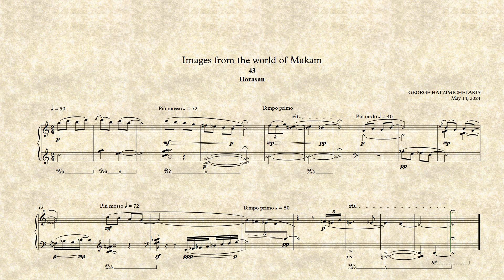Images from the world of Makam | for piano | 43. Horasan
George Hatzimichelakis - Images from the World of Makam | 43. Horasan.
This piece is part of a series of pieces for piano, which, as the title says, take us to the world of Makam music, the widespread type of tropical music that flourished in the East for centuries. It is addressed to those who, either as performers or as listeners, would like to take even a fleeting look at this world.

Γιώργος Χατζημιχελάκης - Εικόνες από τον κόσμο του Μακάμ | 43 Χορασάν.  .
Το κομμάτι αυτό είναι μέλος μιας σειράς κομματιών για πιάνο, τα οποία, όπως λέει και ο τίτλος μας μεταφέρουν στον κόσμο της μουσικής του Μακάμ, του διαδεδομένου αυτού είδους τροπικής μουσικής που επί αιώνες άνθισε στην Ανατολή. Απευθύνεται σε όσους είτε ως ερμηνευτές είτε ως ακροατές θα ήθελαν, να ρίξουν μιαν έστω και φευγαλέα ματιά σε αυτόν τον κόσμο.